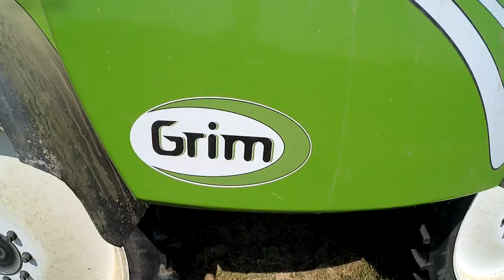Agricultural-Work Grim GP7 - 2600 | Wheat Fertilizing | Trattamenti al Grano